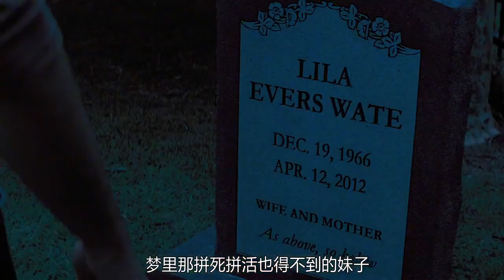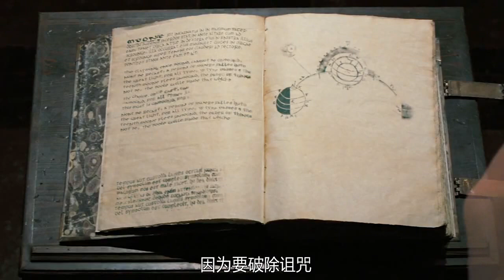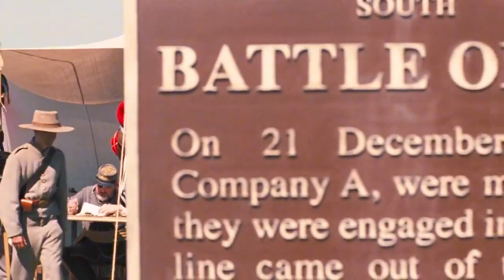16岁女孩被诅咒，成为史上最强女巫，一挥手就让月亮消失 用不同視角去領略每一部電影的真實想法#未解之謎#犯罪#科幻電影#香蘭愛影視#高分電影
大家好，我是香蘭
16岁女孩被诅咒，成为史上最强女巫，一挥手就让月亮消失 用不同視角去領略每一部電影的真實想法#未解之謎#犯罪#科幻電影#香蘭愛影視#高分電影
1947年，缅因州波特兰法庭裁定银行家安迪·杜弗伦（Andy Dufresne，蒂姆·罗宾斯饰）谋杀夫人及其情夫罪名成立，判处两个无期徒刑。进入肖申克州立监狱服刑后，安迪结识同样被判无期徒刑的埃利斯·“瑞德”·雷丁（Ellis "Red" Redding，摩根·弗里曼饰），后者能为狱友走私各种违禁商品，安迪从瑞德手中买到石锤和丽塔·海华丝的巨幅海报。不过，在洗衣房工作的安迪经常遭遇以伯格斯（Bogs）为首的“三姐妹”性侵。
1949年，安迪在做工时听到警卫队长拜伦·哈德利（Byron Hadley）抱怨政府征收的遗产税，于是主动上前提议帮他合法避税。三姐妹在又一次企图性侵时把安迪打得重伤入院，哈德利出手将伯格斯打成痴呆。伯格斯随后转送其他监狱，再也没有人敢欺负安迪。典狱长塞缪尔·诺顿（Samuel Norton，鲍勃·冈顿饰）见过安迪后安排他到监狱图书馆协助老犯人布鲁克斯·哈特伦（Brooks Hatlen）工作，以此为安迪给包括他在内的监狱工作人员洗钱逃税掩护，甚至还有其他监狱人员慕名而来。工作之余，安迪还坚持每周致信州议会，要求拨款改善老朽的监狱图书馆。
1954年，已服刑50年的布鲁克斯获得假释，但他对外界生活无所适从，最终上吊自杀。州议会给监狱图书馆发来捐赠品，其中包括《费加罗的婚礼》唱片，安迪打开公共广播并播放咏叹调《微风轻轻吹拂的时光》（Sull'aria...che soave zeffiretto），结果受到单独监禁惩罚。事后他告诉其他狱友，单独监禁时他心中充满希望，所以并不难熬，瑞德对此嗤之以鼻。1963年，诺顿开始动用监狱劳工承包公共工程，利用低廉的用工成本并收受回扣大发横财。安迪向瑞德透露，他洗钱时是用化名“兰德尔·斯蒂芬斯”（Randall Stephens）。
1965年，汤米·威廉姆斯（Tommy Williams）因盗窃入狱并与安迪和瑞德成为朋友，安迪还帮他取得普通教育发展证书。一年后，汤米告诉安迪和瑞德，之前在其他监狱服刑时曾遇到自称杀死银行家太太和情夫，最终却是银行家顶罪的犯人。安迪将线索告诉诺顿，但典狱长根本不信，安迪又称出狱也不会泄露洗钱的秘密，愤怒的诺顿又将安迪单独监禁，然后安排哈德利枪杀汤米并伪装成越狱现场。安迪不想再配合狱方洗钱，但面对诺顿摧毁图书馆、把他扔进环境更恶劣区域并取消警卫保护的威胁被迫让步。两个月的单独监禁结束后，安迪告诉瑞德，他梦想能在墨西哥沿海小镇锡瓦塔内霍生活，还称他在缅因州约克县巴克斯顿（Buxton, Maine）某处藏有包裹，请瑞德获释后去取。瑞德觉得安迪行为反常，担心他会自杀，特别是在得知安迪向另一名狱友拿了条近两米的绳子后。